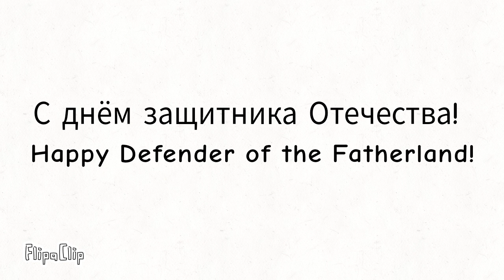Message for Everyone/Обращение ко всем (23.02.2024.)